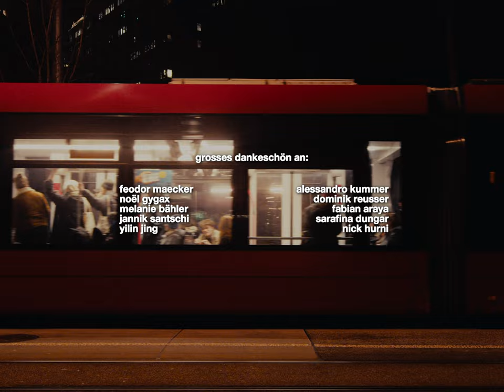Weyy - minimum (Official Music Video)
DoP: Maurice Busch
Edit & Grading: Fabio Gaiardo
Talents: Silvan Tschumper & Lara Schnider
Makeup: Eveline Esseiva & Darleen Locher
BTS: Franzi & Eveline Esseiva

Vocals: Lars "Weyy" Folgner
Mix/Master: Alessandro "Don Kalesa" Kummer

Grosses Dankeschön:
Feodor Maecker, Noël Gygax, Melanie Bähler,
Jannik Santschi, Yilin Jing, Alessandro Kummer,
Dominik Reusser, Fabian Araya, Sarafina Dungar,
Nick Hurni

- Links -
Weyy: